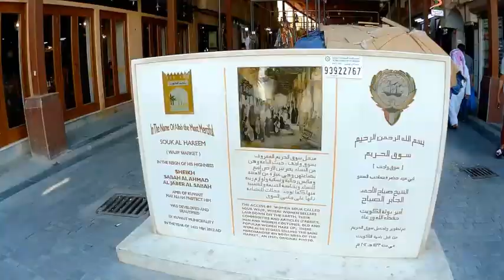Kuwait City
Kuwait City jbgkuwait kuwait mirqab sharq maliya @JBGKUWAIT
മുഴുവൻ വീഡിയോ ഉടൻ പ്രതീക്ഷിക്കാം